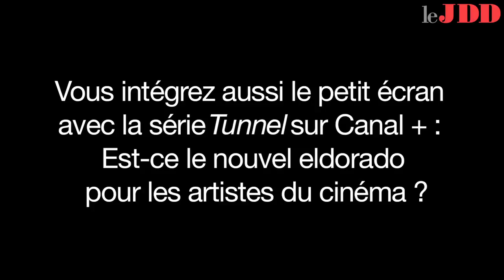Clémence Poésy sur tous les fronts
La comédienne joue seule sur scène "Je danse toujours" à la Pépinière Théâtre. Et sera dès lundi sur Canal+ l'héroïne de "Tunnel", une étonnante série policière dans laquelle elle enquête des deux côtés de la Manche. L'occasion de discuter théâtre et petit écran avec la plus anglaise des actrices françaises.